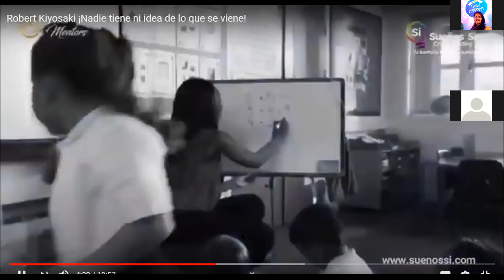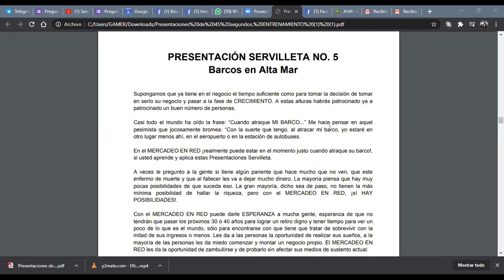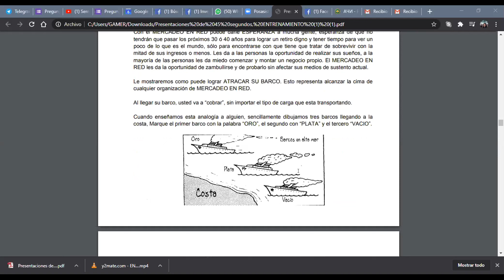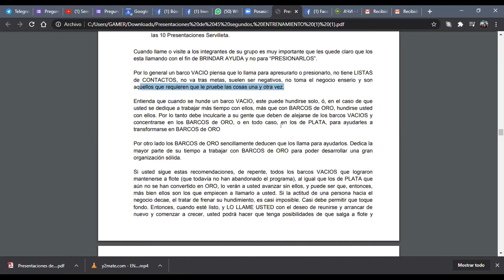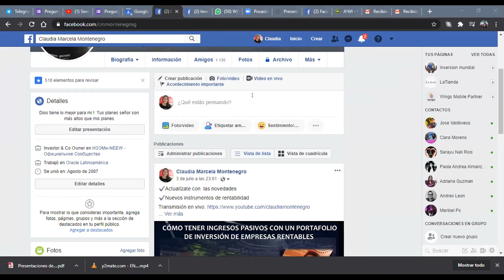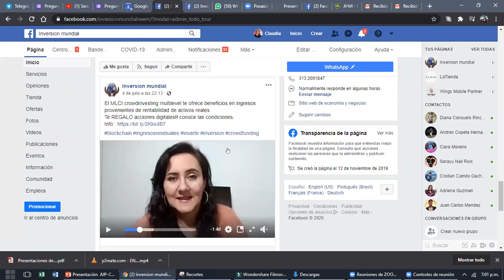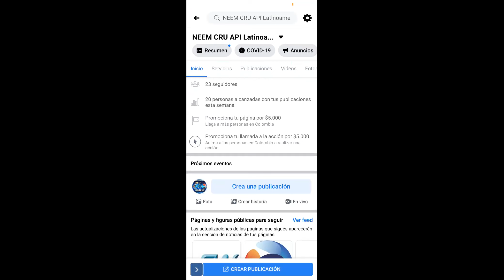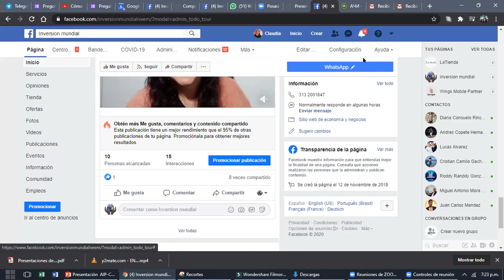Capacitación Presentaciones de 45 segundos Servilleta II 6 jul 20